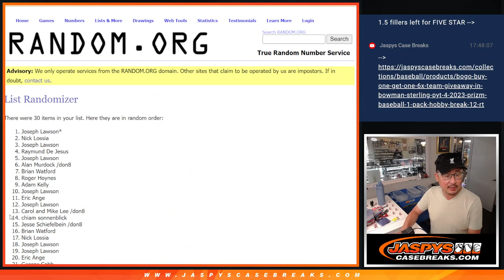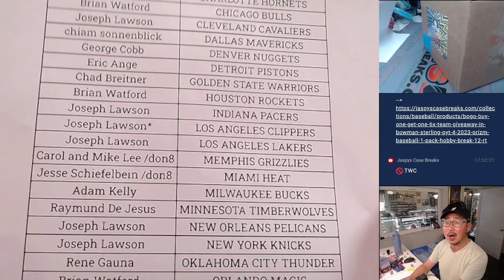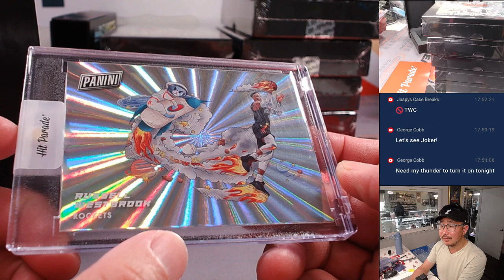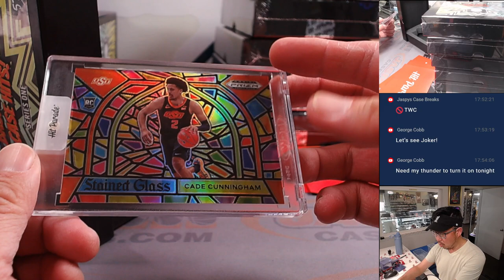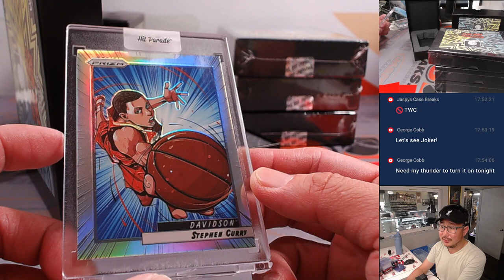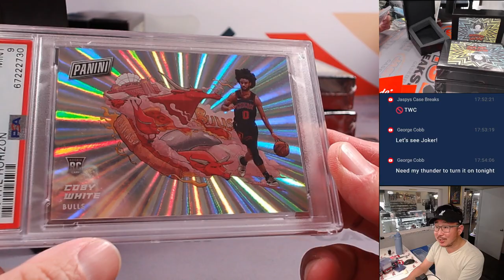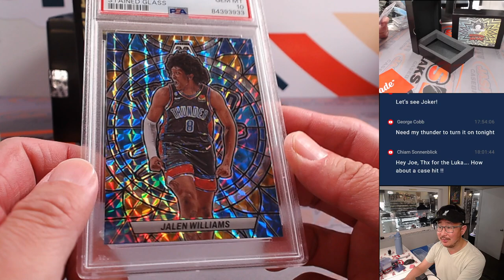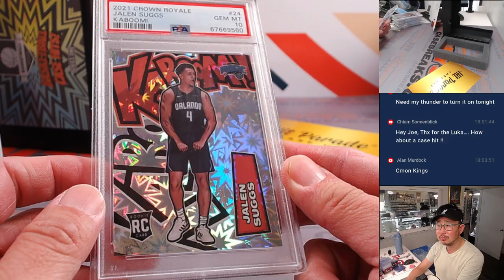W, 04/24/24 - 2023/24 HIT PARADE BASKETBALL CASE HITS EDITION SERIES 1 - 10-BOX CASE BREAK #1 *RT*